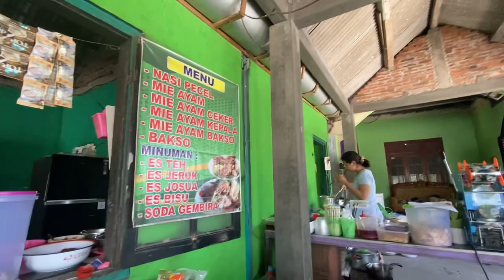MELARISI MICOY PUNYA TATA